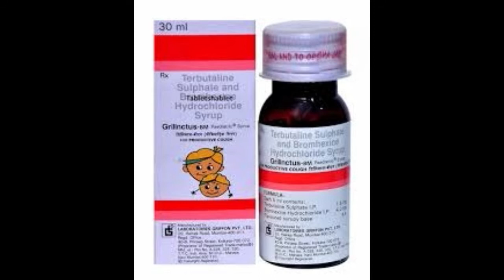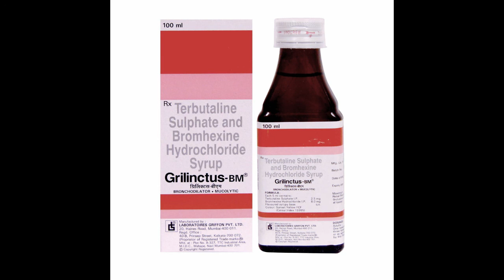Best Syrup For Wet Cough||Grilinctus Syrup Uses||ব্যবহার||পার্শ্বপ্রতিক্রিয়া||Bengali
Hellow Friends Wellcome To My You Tube Chanel Pharma Clinic||

I am Pharmacist Kaimujjaman

।। এই চ্যানেলে বিভিন্ন ঔষধের নাম, কম্পানি, উপাদান, ব্যবহার, পার্শ্ব প্রতিক্রিয়া, কিভাবে কাজ করে, কিভাবে খেতে হবে, সাবস্টিটিউট ঔষধ এর নাম প্রকৃতি নিয়ে আলোচনা করা হয়।।

||About:Pharma Clinic is a Medicine related Chanel in Bengali/Here I provide Medicine Knowledge About .BRAND? COMPOSITION? STORAGE? USES? MODE OF ACTIONS? SIDE EFFECTS? CONTRAINDICATIONS? WARNING? DOSAGE? ALTERNATIVE BRANDS? SUBSTITUTE? ALLOPATHIC DRUGS FOR MEDICAL RELATED STUDENTS AND COMMON PUBLIC||